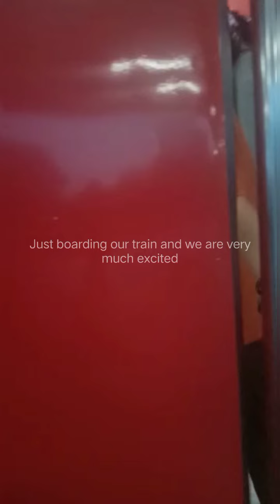Rajdhani Train Journey 33 hours Train Food // Namita Rana Vlogs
Train 33 Hours Journey Train Food